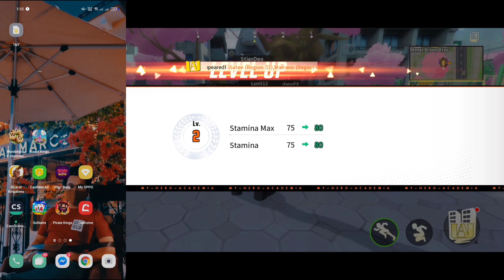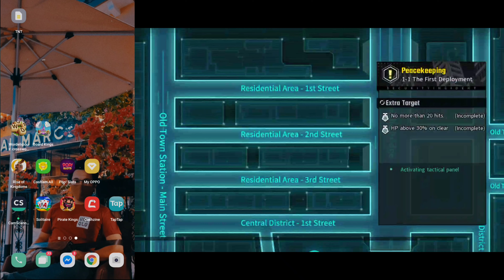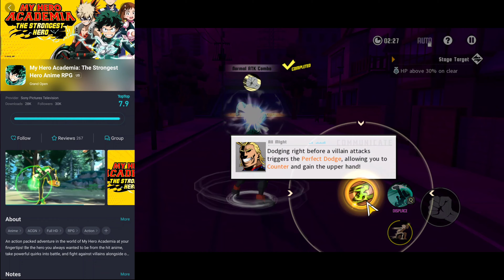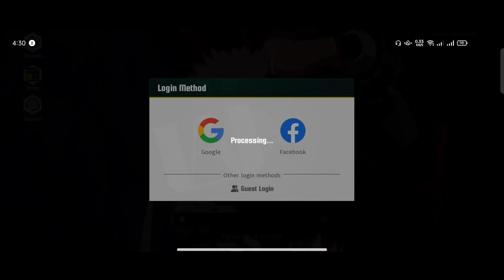How To Download & Install My Hero Academia:The Strongest Hero in English Version for Android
My Hero Academia: The Strongest Hero Android iOS Action RPG MMO Gameplay & APK
My Hero Academia: The Strongest Hero just dropped on global yesterday! This game has been highly anticipated since the JP version launched in December. Today you can finally download the English dubbed version of the game in North America.

"after installing the application search My hero Academia Strongest Hero US version"

NOTE: AFTER INSTALLING THE HERO ACADEMIA: THE STRONGEST HERO PWEDE NA I UNINSTALL SI TAPTAP APPLICATIION KUNG GUSTO NIYO, KUNG NAG TITIPID KAYO NG STORAGE